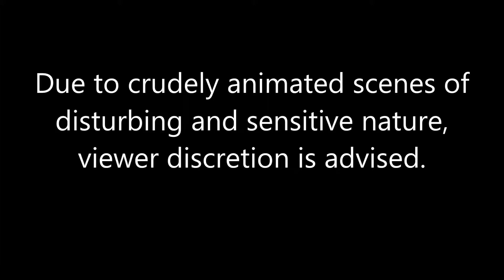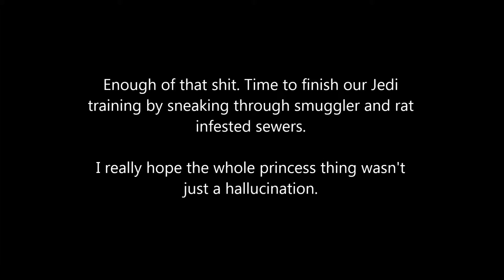Let's Anachronistically Play: Neverwinter Nights Modules - #10 - Sewer Rats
Apologies for the messed up audio this batch. But, we do manage to spend a million years in the sewers of this godforsaken city.